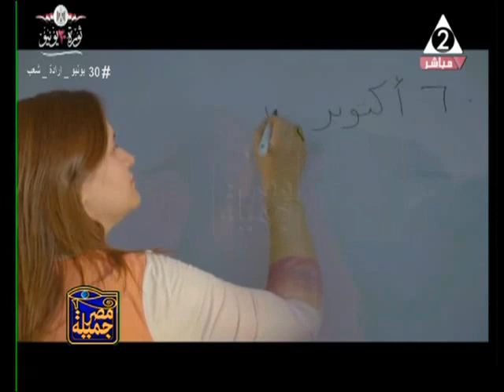د / ياسر سيف ـ برنامج مصر جميلة ـ حلقة 1 ـ 7 ـ 2020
د / ياسر سيف ـ عميد معهد دراسات علوم المسنين بجامعة بني سويف
وحديث عن طب المسنين